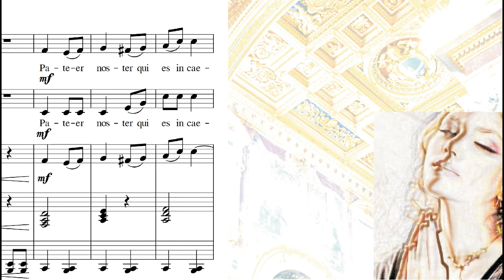OUR FATHER WHICH ART IN HEAVEN – LATIN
Listen to Our Father's Prayer in a completely new musical form. Music is composed of church organ and two-voice choir. The genre is also new: praying embraced by melodies. Prayer is considered of eternal value, while the melody is new. It can be both a morning prayer and an evening prayer. Music composed by: Gyula Derkovats. Prayer by: Roza Jarto and Gyula Derkovats – latin.

Amen.